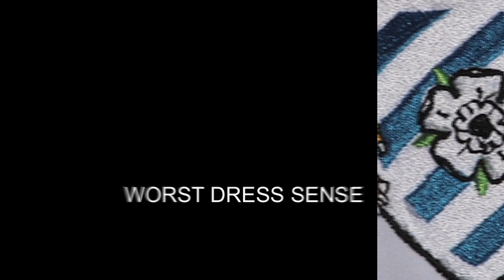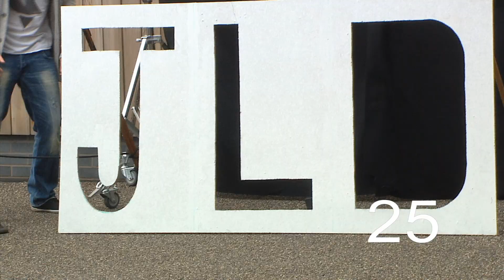Nouse Sport TV - College Cup Special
With the first week's action already underway, Nouse Sport TV proudly presents its very own College Cup Special. The show's hosts Matt Darling & Kat Ronson, welcome Dave Lewis and Oscar Lynch in to the studio to discuss some of the tournament's talking points and to also compete in the prestigious 'Road to the JLD' competition.

Directors Notes: Because the show was shot as if live, there was no opportunity to re-shoot desired moments. The television studio is a tense environment and I would like to thank everybody who helped out and made this show possible. It was a great experience and the show is something I would love to develop.

Tom Day. Director at FrontLawnFilms.

The show was recorded at 12:20pm on Thursday 10th May. The Youtube version has been slightly edited.